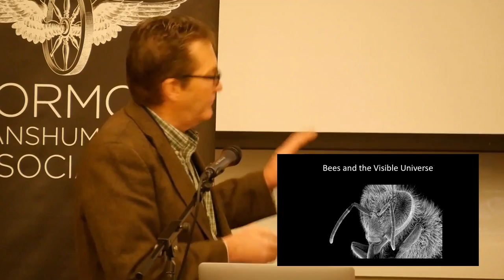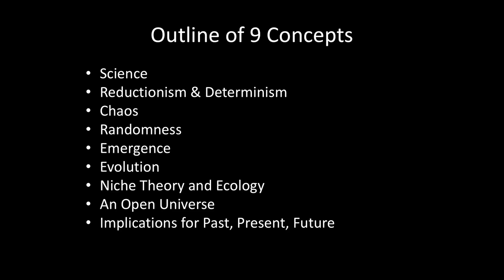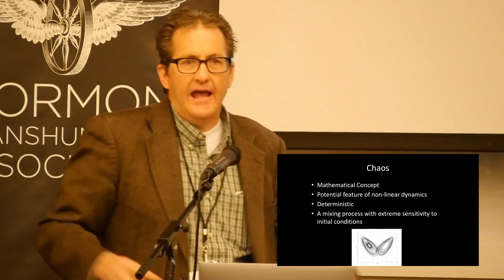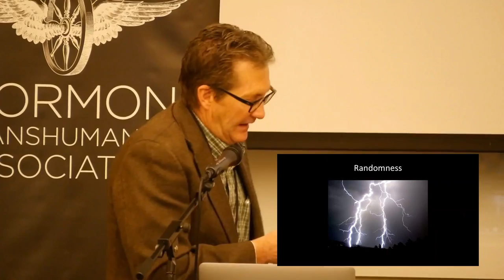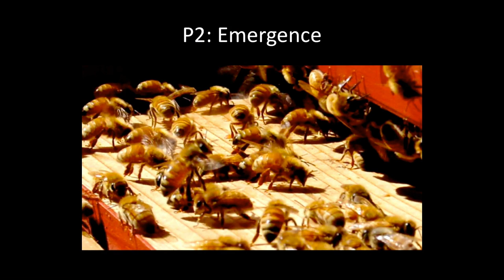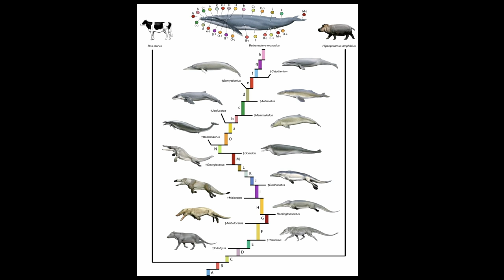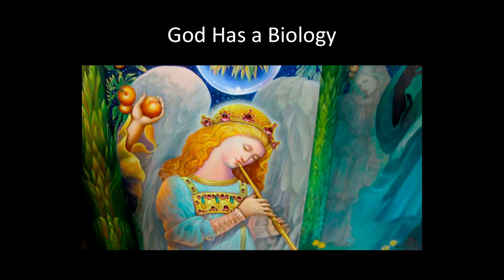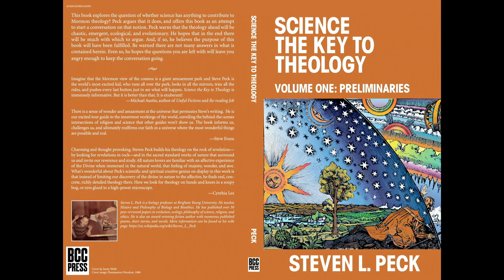"The Evolution of Novelty in an Open Universe: Requiem for Laplace's Demon" by Steven Peck